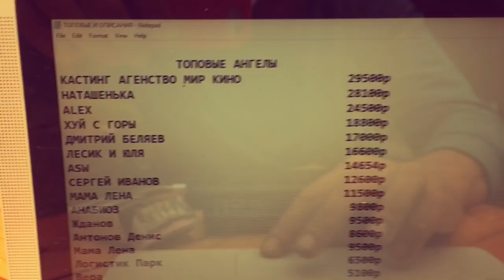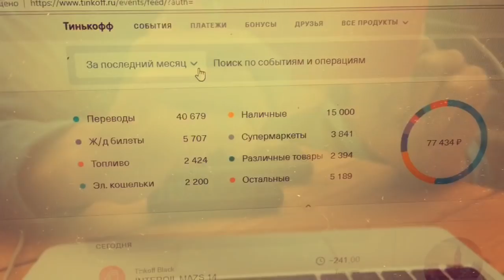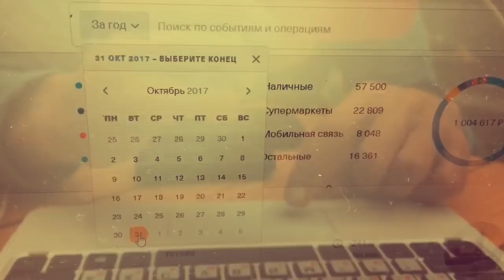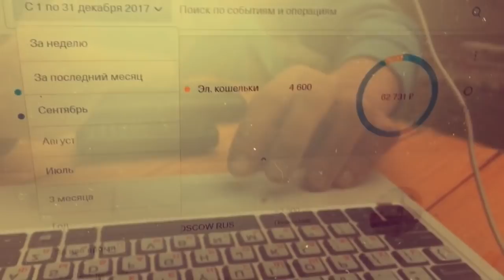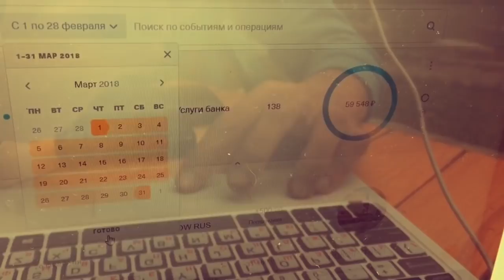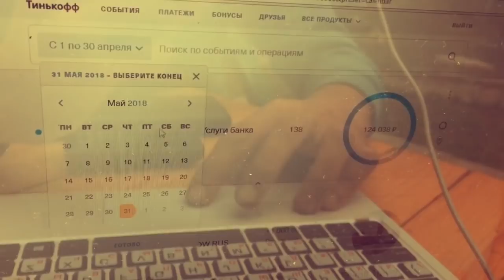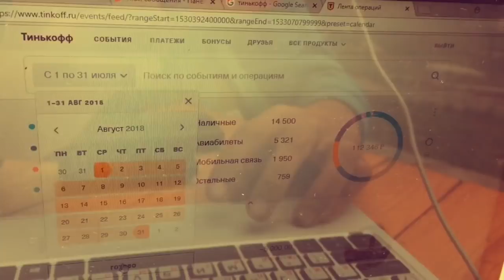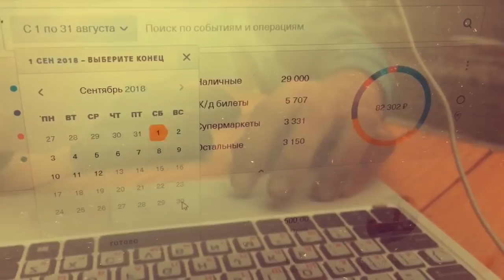СКОЛЬКО ПОТРАТИЛ ОДНОГЛАЗЫЙ ЗА ГОД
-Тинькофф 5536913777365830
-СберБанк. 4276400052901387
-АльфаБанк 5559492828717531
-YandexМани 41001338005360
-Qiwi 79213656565